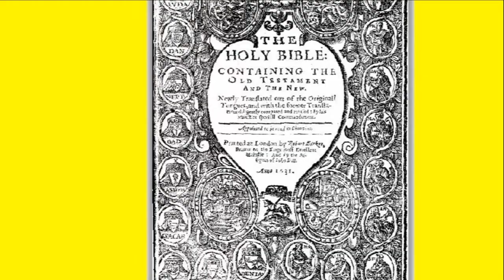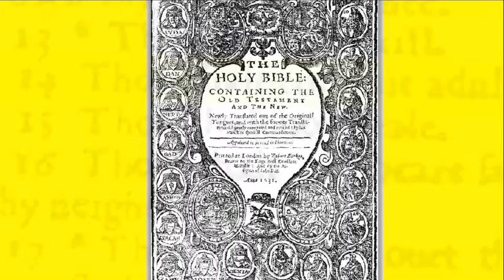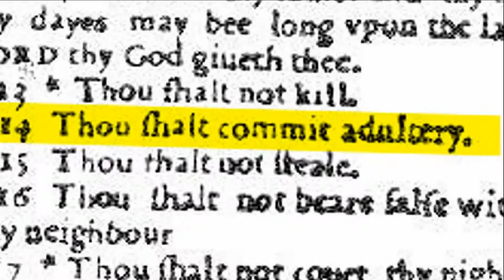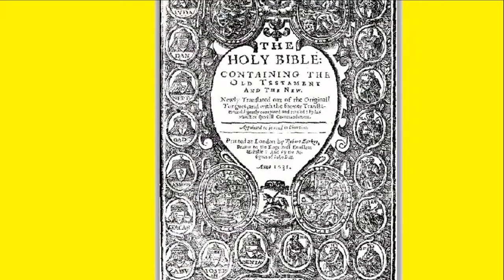Wicked Bible or Sinners' Bible | From Wikipedia, the free encyclopedia | Audio Article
The Wicked Bible, sometimes called Adulterous Bible or Sinners' Bible, is a term referring to the Bible published in 1631 by Robert Barker and Martin Lucas, the royal printers in London, which was meant to be a reprint of the King James Bible. The name is derived from a mistake made by the compositors: in the Ten Commandments (Exodus 20:14), the word not in the sentence "Thou shalt not commit adultery" was omitted, thus changing the sentence into "Thou shalt commit adultery". This blunder was spread in a number of copies. About a year later, the publishers of the Wicked Bible were called to the Star Chamber and fined £300 (£43,586 as of 2015) and deprived of their printing license.The fact that this edition of the Bible contained such a flagrant mistake outraged Charles I and George Abbot, the Archbishop of Canterbury, who said then:

I knew the time when great care was had about printing, the Bibles especially, good compositors and the best correctors were gotten being grave and learned men, the paper and the letter rare, and faire every way of the best, but now the paper is nought, the composers boys, and the correctors unlearned.

The majority of the Wicked Bible's copies were immediately cancelled and burned, and the number of extant copies remaining today, which are considered highly valuable by collectors, is thought to be relatively low. One copy is in the collection of rare books in the New York Public Library and is very rarely made accessible; another can be seen in the Dunham Bible Museum in Houston, Texas, USA. The British Library in London had a copy on display, opened to the misprinted commandment, in a free exhibition until September 2009. The Wicked Bible also appeared on display for a limited time at the Ink and Blood Exhibit in Gadsden, Alabama from August 15 to September 1, 2009. A copy was also displayed until June 18, 2011 at the Cambridge University Library exhibition in England, for the 400-year anniversary of the KJV.
Background
Historically, the omission of "not" was considered quite a common mistake. Until 2004, for example, the style guide of the Associated Press advised using "innocent" instead of "not guilty" to describe acquittals, so as to prevent this eventuality. The Wicked Bible is the most prominent example of the bible errata which often have absent negatives that completely reverse the scriptural meaning.
Public reaction
1631
Apart from the contempt within the church, the case of the Wicked Bible was commented on by historians soon after the printing:
His Majesties Printers, at or about this time, had committed a scandalous mistake in our English Bibles, by leaving out the word Not in the Seventh Commandment. His Majesty being made acquainted with it by the Bishop of London, Order was given for calling the Printers into the High-Commission, whereupon Evidence of the Fact, the whole Impression was called in, and the Printers deeply fined, as they justly merited. With some part of this Fine Laud caused a fair Greek Character to be provided, for publishing such Manuscripts as Time and Industry should make ready for the Public view.
Modern times
As of 2010, a copy of the Wicked Bible was being offered for sale online, priced at $89,500.